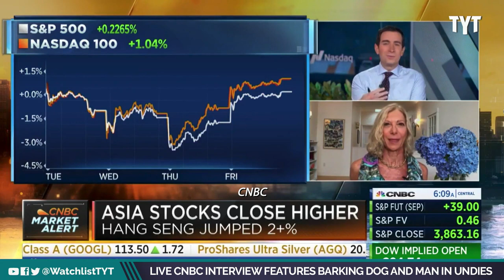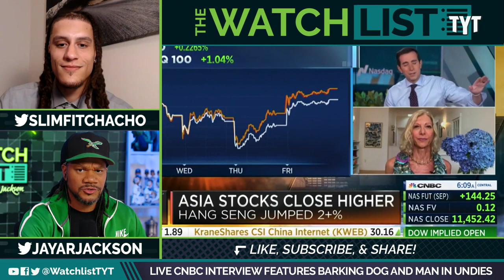Watch The Most Embarrassing Thing Happen On Live TV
Karen Firestone of aureus asset management appeared on CNBC to potentially discuss her insight on some serious investing news, but her dog and some man in his fruit of the looms completely stole the show. Jayar Jackson and Jackson White break it down on The Watchlist.

"Karen Firestone of Aureus Asset Management? Today is the day you will receive a LOT of attention for appearing on CNBC’s Squawk Box. Unfortunately for you, the vast amount of eyeballs you will receive will be less about your rapier insights and more about the be-boxered gentleman quietly traipsing across the background of your live shot.

The Monday morning appearance of the CEO and Chairman of Aureus was initially interrupted by the sound of dogs barking, which was deftly handled by anchor Andrew Ross Sorkin who cleverly referenced the “dog days” in the context of investing.  But the barking may have only drawn distracted eyes to a brief moment when a man in his skivvies was seen walking behind Firestone."

220719__WL01_Live_CNBC_Intv